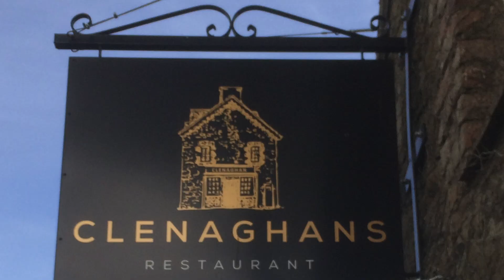Clenaghan's Michelin Star Chef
Pupils visited Clenaghan's Restaurant to hear Michelin Star Chef Danni Barry discuss careers and history of the restaurant